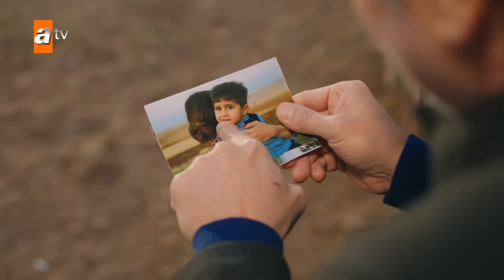Hercai - Capítulo 186